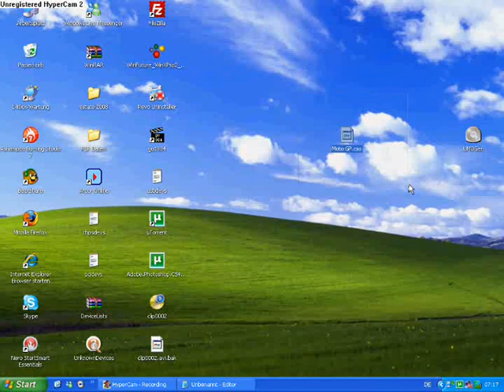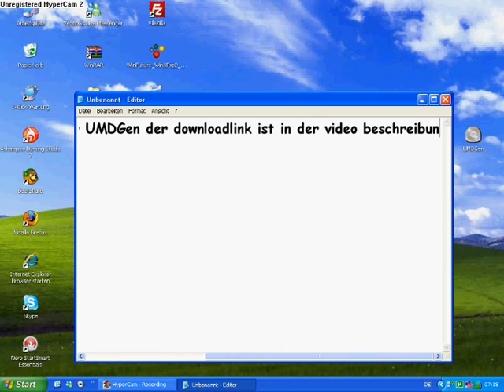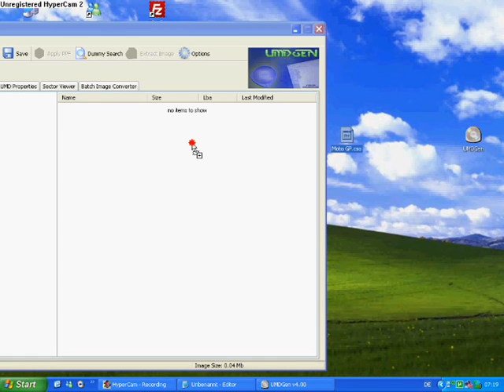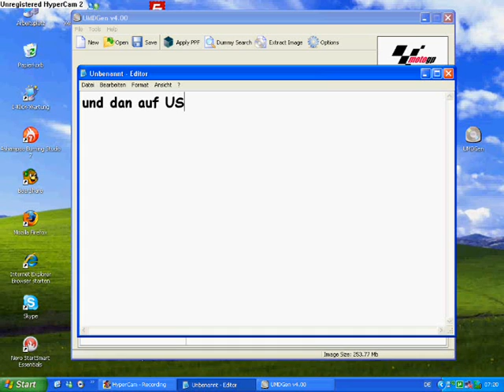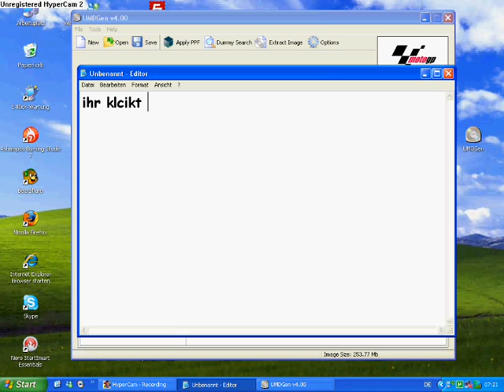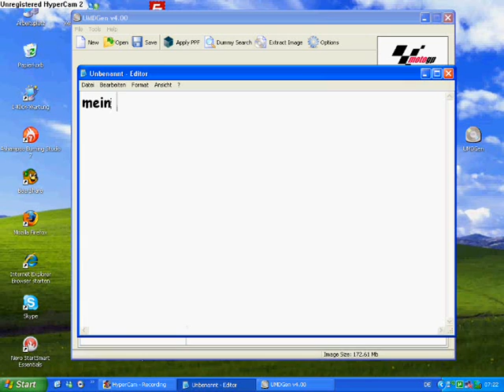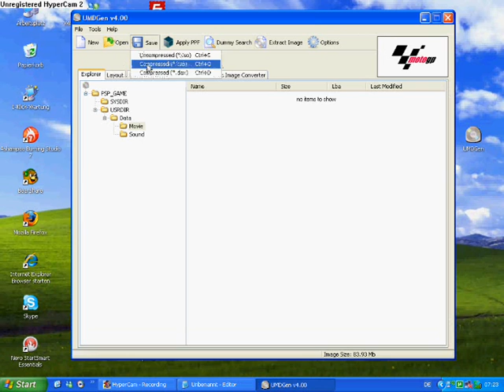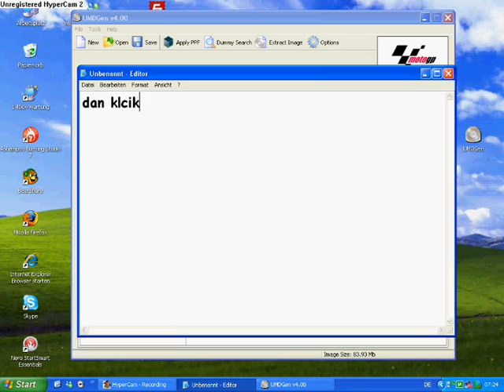How to use UMDGen (Deutsche Anleitung)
sry wen vllt schreibfehler drin sind

sagt bescheid ob der link gut ist oder nicht

kommentare bitte